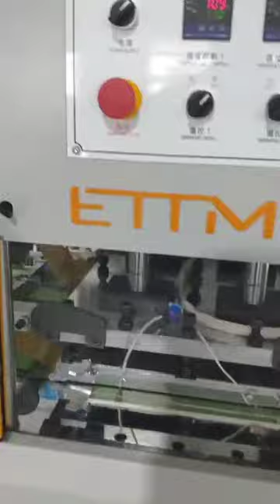MSC 60 automatic gold stamping machine in good use in customer workshop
Ruian Main Small Size Digital Film Laminating Machine Factory